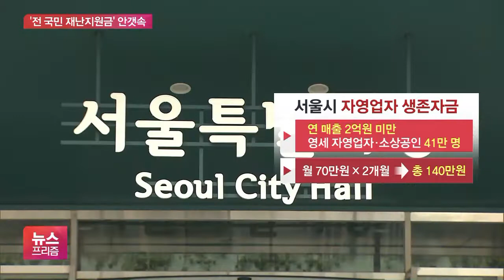“100% 지급하고 기부 유도”…재난지원금 불협화음 ‘여전’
[앵커]

'긴급'이라는 수식어가 무색할 만큼 재난지원금 논의가 여전히 안갯속입니다.

국회에선 여야 협의가 공전하고 있고, 정부 내에서도 다른 목소리가 나오고 있는데요.

현재 어떤 상황인지 김완진 기자 연결해 알아보겠습니다.

어떻게 되고 있나요?